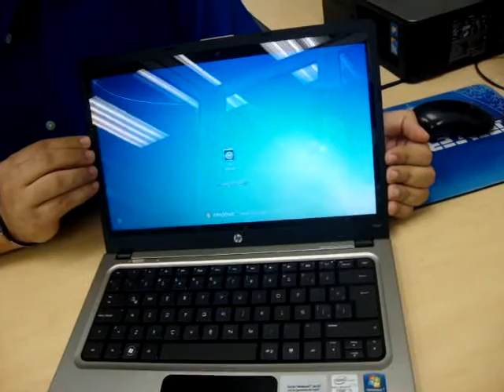Computadora Portátil HP Folio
¿Cuáles son las especificaciones que debería tener tu computadora portátil? Conoce las especificaciones de la Computadora Portátil HP Folio que te ofrecemos.